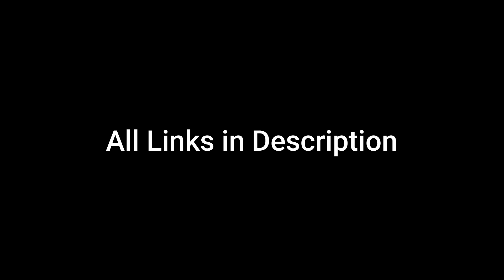Charles Leclerc VS Max Verstappen | In The Lead